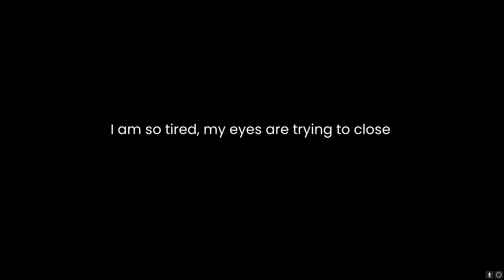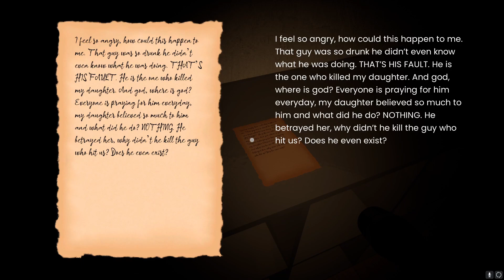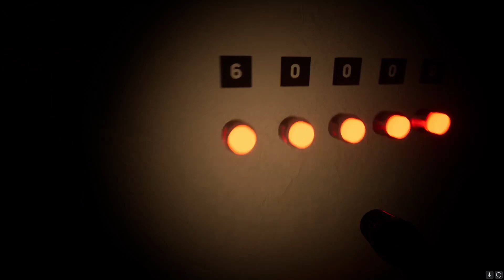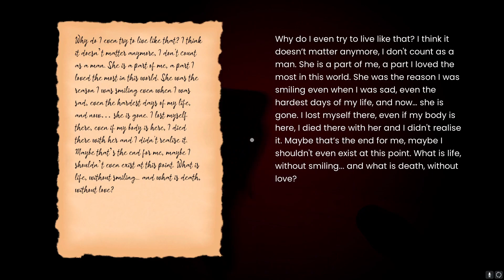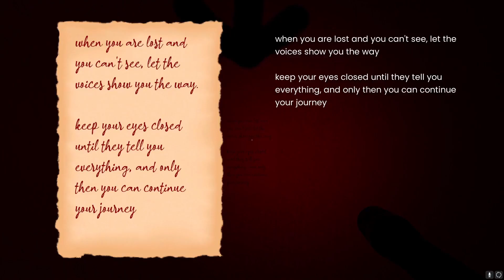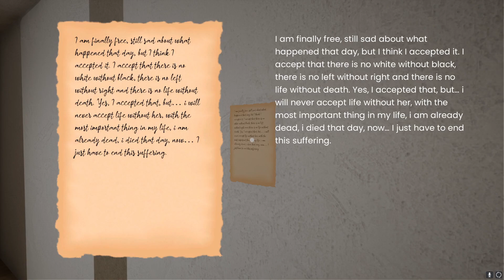The Nightmare Inside - Full Playthrough (HORROR GAME)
This is a short puzzle Horror Game. It was just released so I decided to check it out. The game runs smoothly and was fun to play. It had a real spooky vibe about it. Thanks for checking out my video!